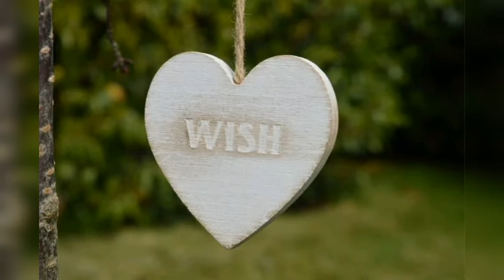घोड़ों कि सबसे पहली किताब 😱 महाभारत से भी LIKHA THA|| Goldfish Only 3 Sec Tak Kuch Yaad Rehta hai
Dosto ye kuch nya h 👆...
घोड़ों कि सबसे पहली किताब 😱महाभारत से भी. घोड़ों कि सबसे पहली किताब 😱 महाभारत से भी LIKHA THA|| Goldfish Only 3 Sec Tak Kuch Yaad Rehta hai

😮😮. Mahabharat, golden, 3 sec,
The fst book for horse
Ghodo kie liye.